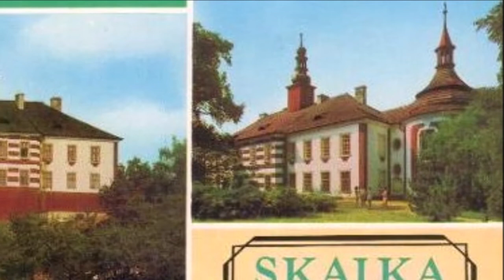HANDY ŽURNÁL - 008/2020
Květnový Handyžurnál bude obsahovat 4 reportáže.
Seznámíme Vás s historií oblíbených dětských loutkových postav se Speiblem a Hurvínkem.
Uvidíte nefalšovaný rituální průvod z Moravy z časů králů.
Tvrz Skalka na skále Podbřezí u Dobrušky je krásná stavba v Rokokovém stylu. Tak se na ní pojďte podívat!
A na závěr Vám ukážeme patrně jedno z nejkrásnějších náměstí v naší republice. Jedná se o Masarykovo náměstí v Třeboni.